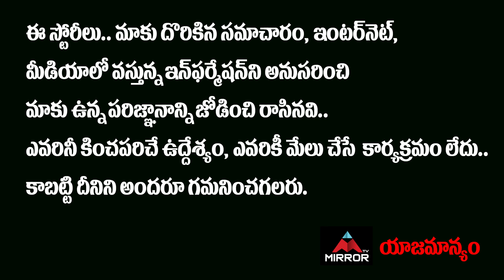కన్నుమూసిన సంగీత దర్శకుడు బప్పి లహరి.. | Bappi Lahari Is No More | Bappi Lahari Songs | Mirror TV